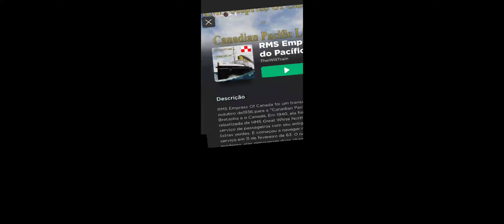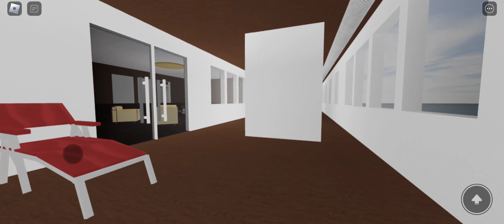Virtual tour empress of Canada- Linha canadense do pacífico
RMS Empress Of Canada foi um transatlântico de passageiros lançado em "New Castle Inglaterra Shipyards" em 25 de outubro de 1936 para a "Canadian Pacific Line." Ela foi concluída em 15 de janeiro de 1937 e carrega passageiros entre a Bretanha e o Canadá. Em 1940, ela foi transformada em um navio de tropas durante a Segunda Guerra Mundial, e rebatizada de HMS Great White North. Depois que a Segunda Guerra Mundial terminou em 1945, o navio trouxe de volta o serviço de passageiros com seu antigo nome. A partir de 1960 o RMS Empress Of Canada foi pintado de branco com listras verdes. E começou a navegar mais à medida que os aviões custava mais carga de passageiros, ela foi retirada do serviço em 11 de fevereiro de 63. O navio foi vendido para a "Greek Line" e remodificado como um navio de cruzeiro moderno, eles removeram duas chaminés, e então a chaminé do meio foi substituída